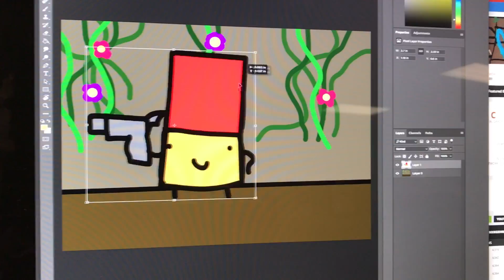Megadimension Neptunia VII - Part 66 - With Matthew and Cody